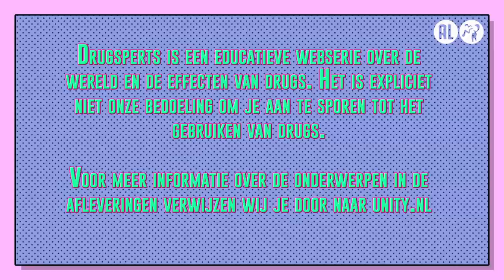Bespreek je grenzen vooraf | Drugsperts over seks met drugs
In Drugsperts delen Dzifa, Jurre, Rens en Bastiaan elke maandag om 17 uur hun drugservaringen. Drugs gebruiken kan leuk zijn, maar alleen als je het op een zo veilig mogelijke manier doet. Daarom geven experts Judith (verslavingsexpert Jellinek), Mark (medisch hulpverlener) en Zahra (strafrechtadvocaat) iedere week hun belangrijkste tips en tricks. Op deze manier word ook jij een expert op het gebied van drugs. Deze aflevering hebben de Drugsperts het over seks met drugs.